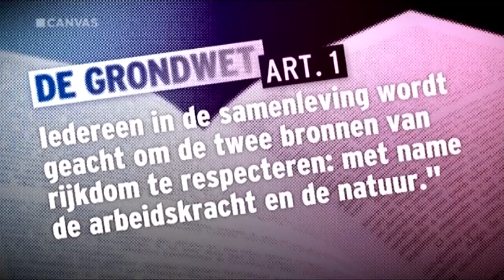Peter Mertens en Mie Branders (PVDA+) over ideologie in Reyers Politiek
Peter Mertens en Mie Branders van de PVDA+ waren donderdagavond 10 april te gast in het één-programma Reyers Politiek, waarin de politieke partijen praten over hun ideologie. Een uitzending deze keer dus over het socialisme 2.0, maar ook een vooruitblik na 25 mei. Een samenvatting.